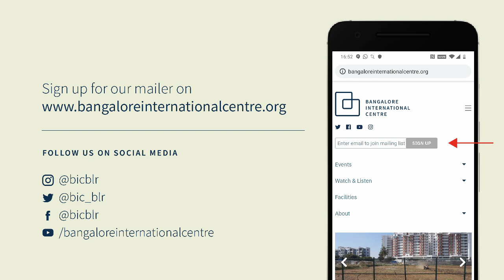Journeys of the Indian Art Film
Its Role in Postcolonial Public Life
Nov 18, 2021

A conversation between an author and a historian who are both invested in the histories of cinema and the city, Kolkata in particular. Using ideas in the book Art Cinema and India’s Forgotten Futures as a fulcrum, Chaudhuri and Majumdar discuss the role of art films in postcolonial public life.

The project of Indian art cinema began in the years following independence in 1947, at once evoking the global reach of the term “art film” and speaking to the aspirations of the new nation-state. In this pioneering book, Rochona Majumdar examines key works of Indian art cinema to demonstrate how film emerged as a mode of doing history and that, in so doing, it anticipated some of the most influential insights of postcolonial thought.

Majumdar details how filmmakers as well as a host of film societies and publications sought to foster a new cinematic culture for the new nation, fueled by enthusiasm for a future of progress and development. Good films would help make good citizens: art cinema would not only earn global prestige but also shape discerning individuals capable of exercising aesthetic and political judgment. During the 1960s, however, Satyajit Ray, Mrinal Sen, and Ritwik Ghatak—the leading figures of Indian art cinema—became disillusioned with the belief that film was integral to national development. Instead, Majumdar contends, their works captured the unresolvable contradictions of the postcolonial present, which pointed toward possible, yet unrealized futures.

Analyzing the films of Ray, Sen, and Ghatak, and working through previously unexplored archives of film society publications, Majumdar offers a radical reinterpretation of Indian film history. Art Cinema and India’s Forgotten Futures offers sweeping new insights into film’s relationship with the postcolonial condition and its role in decolonial imaginations of the future.